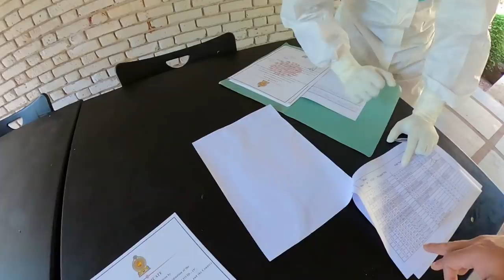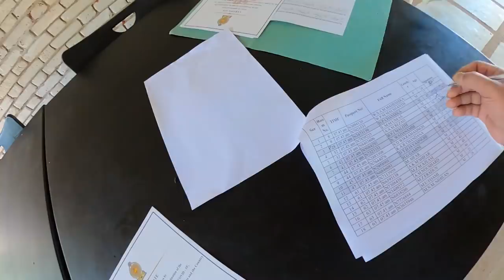ගෙදර නිරෝධායනයට..😁😎 coming home after 11 months 🛳🛳 vlog 75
finally im coming home from the quarantine center.i came to srilanka on 23rd november 2020 ,but now only i got to go home.this vlog is about it.
Thankyou🙏enjoy the vlog.. See you from another vlog🤙🏼💚🙌🏽
video shot on gopro hero 8 & gopro max 📸💚
authorized gopro dealer in srilanka
MY SELFIE STICK: gopro el grande
MY CAMERA: sony a6000
MY ACTION CAMERA: gopro hero7,gopro hero 8, gopro MAX